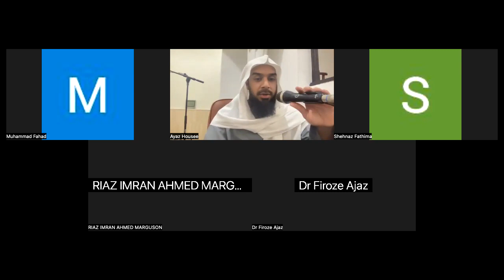The Importance and Virtues of Reliance upon Allah - At-Tawakkul (Part1)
Sheikh Ayaz speaks about the quality of a believer - At Tawakkul, one of the main component of Tawheed in one's heart.